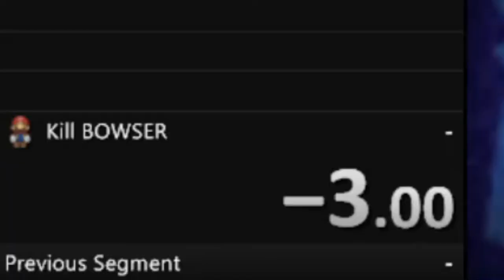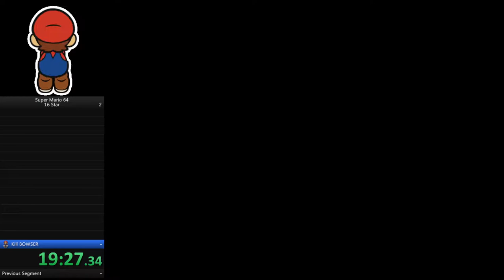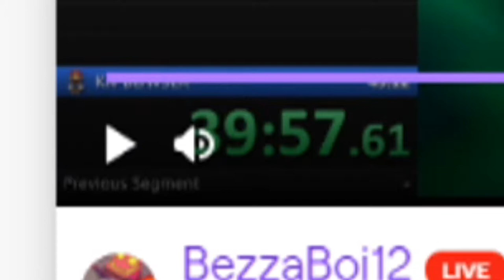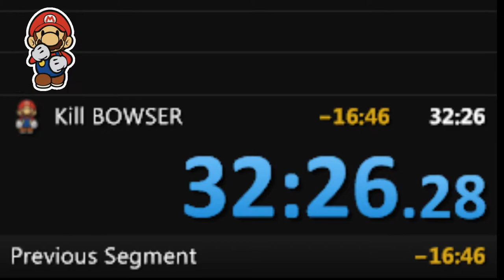The Biggest Time Save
These are both the best and worse runs you will ever see in your life, and it was worth every second for the greatest time save in speed run history